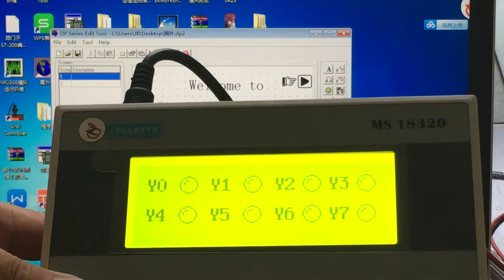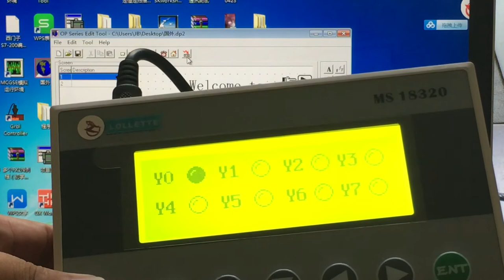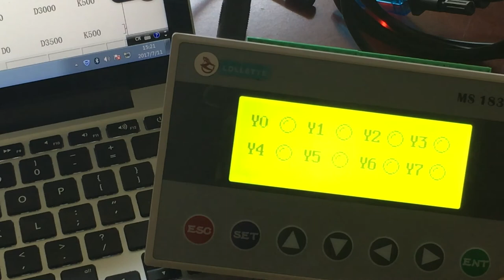PLC & HMI OP320-A Text Display, 10DI 8DO 18MR relay output, 3.7inh 192x64 LCD OP&PLC MD18320 setting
Features:

1. PLC and text display 2-in-1, text display compatible with OP320, PLC compatible with Mitsubishi FX1 / 2N series PLC
2. 10 points NPN digital inputs (include 2 high-speed inputs), 8 points relay out (max. 5A)
3. 7 keys for set function freely
4, Download port compatible with Delta PLC, not compatible with Mitsubishi

Use dip swtich to change download mode:   1. PLC downloading,   2. Text display downloading,   3. Normal working mode

​MD8 interface,  standard RS232, compatiable with DVP cable